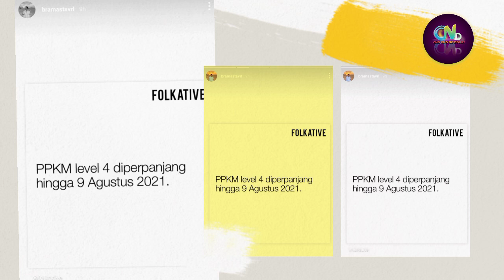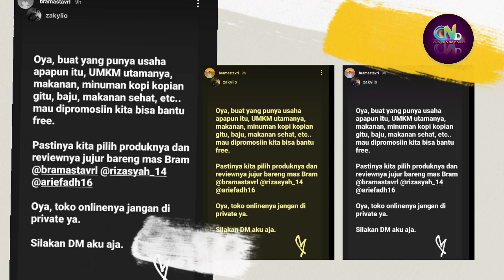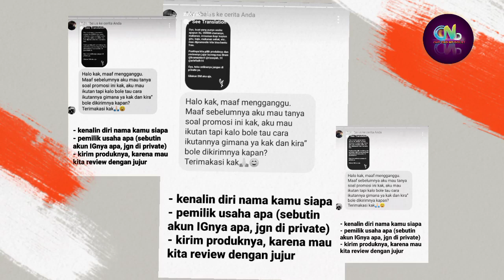Apa yang dilakukan Verrell Bramasta Saat PPKM diperpanjang? PPKM Diperpanjang Hingga 9 Agustus 2021.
Apa yang dilakukan Verrell Bramasta Saat PPKM diperpanjang???

Sumber :

- IG Story

Backsound :

- Musik Youtube